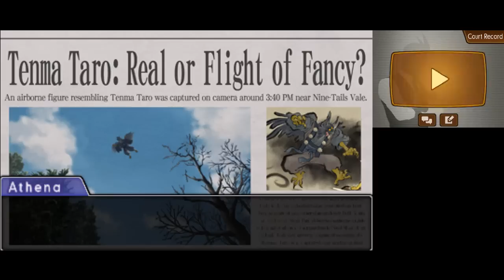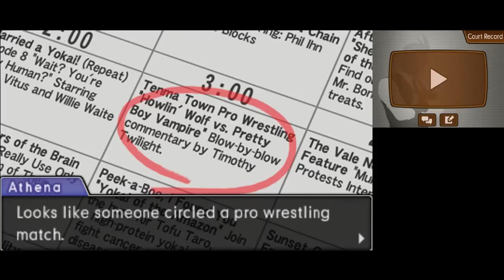A TRUE HERO - Let's Play - Phoenix Wright: Ace Attorney: Dual Destinies - 4 - Playthrough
In today's Let's Play of Phoenix Wright: Ace Attorney: Dual Destinies walkthrough and playthrough, we meet our new enthusiastic detective for this game, and I unleash my Godot powers once more.

GAME: Phoenix Wright: Ace Attorney - Dual Destinies
AUTHOR: Capcom

In Dual Destinies, the legal system is bound by the "dark age of the law", a mentality that has shattered the public's trust in the courts, sparked by controversial affairs that took place seven years prior. Lawyers on both sides have resorted to numerous unethical and illegal tactics in order to ensure that they come out on top, no matter what the implications, and false charges are commonplace. However, with the suspicions and accusations of fraud that have followed Phoenix Wright for the past seven years put to rest, the Wright Anything Agency is ready to move forward into a new era, aided by a new face who has just joined the firm.